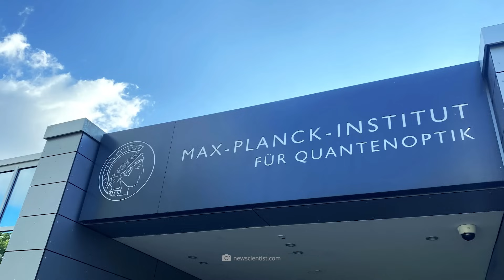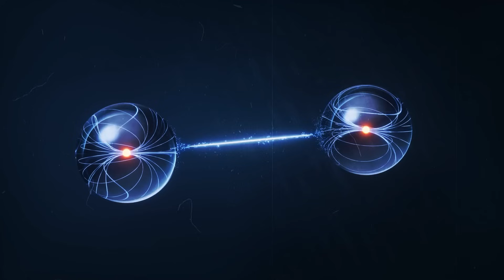Quantum Teleportation Made Possible! Scientists Achieve Almost Perfect Results!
“Beam me up, Scotty": When we hear the keyword teleportation, we often think of miraculous technologies that instantly transport matter from one place to another at the push of a button. But while the fiction shown to us in Star Trek and the like is physically impossible, quantum teleportation describes a process that has long since arrived in reality: In detail, we are dealing here with the transfer of quantum information, such as the spin state of an atom, which is transferred to a distant second atom. Quantum teleportation does not transfer matter, but only its stored information: and indeed, experts have recently succeeded in achieving some groundbreaking milestones in this exciting field! For example, there are the scientists at the Max Planck Institute for Quantum Optics, who have developed a method that is as simple as it is groundbreaking, requiring only a single photon as a transmission resource – or the Chinese researchers who have established a quantum link via satellite between ground stations 1,200 kilometers apart!